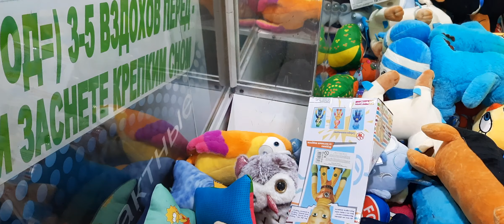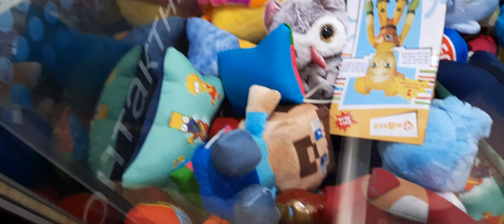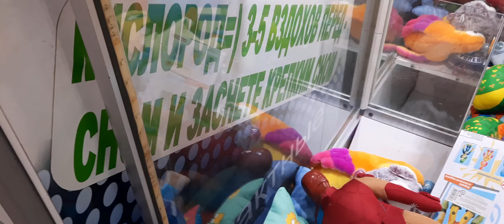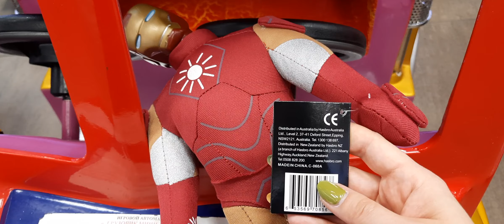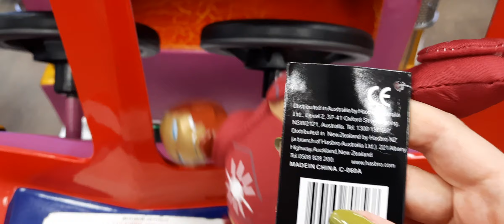Железный Человек в автомате "Кран-Машина". Дотянем или нет??